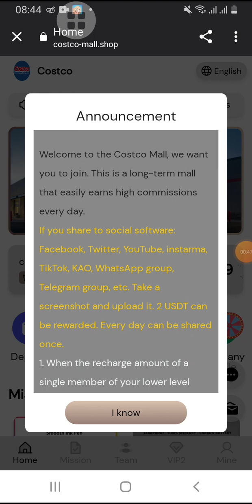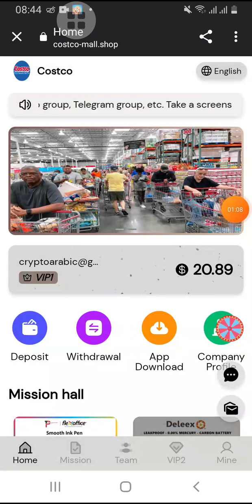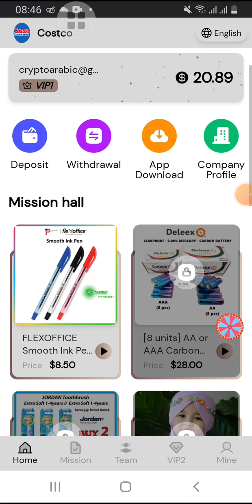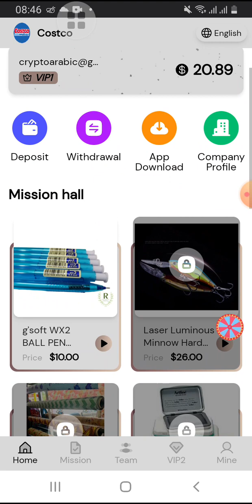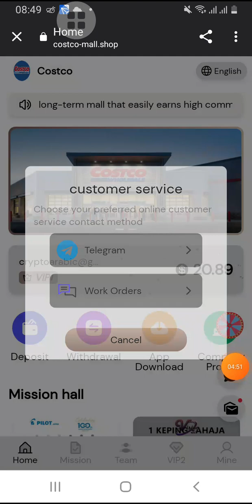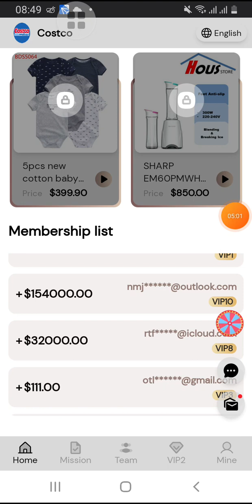You can earn 2 USDT for free by registering and promoting | Invite members to get up to 5 usdt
Welcome to the Costco Mall, we want you to join. This is a long-term mall that easily earns high commissions
every day.
If you share to social software: Facebook, Twitter, YouTube, instarma, TikTok, KAO, WhatsApp group, Telegram
group, etc. Take a screenshot and upload it. 2 USDT can be rewarded. Every day can be shared once.
1. When the recharge amount of a single member of your lower level reaches 10USDT. You can enter the
company sweepstakes once. The reward amount is 1-5USDT. You can withdraw money immediately.
2. Each newly registered user can draw a prize once. The reward amount is 1-5USDT. You can withdraw money
immediately.

🎁How to draw prizes

1. Invite friends to deposit 10 usdt to get one lucky draw!
2. Click the circular lottery pattern on the right side of the home page to draw a lottery to get a bonus (1-5)
USDT
3. The bonus will be credited to your store account immediately!
1. New users register to get 20 USDT
2. The minimum deposit is 10 USDT. The minimum withdrawal is 2.5 USDT.
3. The recharge investment can only use USDT currency, choose the TRC20 network.
4. The task is reset at 02:00 EST every day. Only one withdrawal per day is allowed. Withdrawals do not require
any 0 fee.
Get a VIP1 quota of 30USDT, recharge 10USDT, and earn 2.5USDT daily!
Get a VIP2 quota of 60USDT, recharge 40USDT, and earn 10USDT every day!
Get a VIP3 quota of 150USDT, recharge 130USDT, and earn 37USDT daily!
Get a VIP4 quota of 350USDT, recharge 320USDT, and earn 100USDT daily!
Get a VIP5 quota of 800USDT, recharge 780USDT, and earn 250USDT daily!
Get a VIP6 quota of 1800USDT, recharge 1780USDT, and earn 610USDT daily!
Get a VIP7 quota of 4000USDT, recharge 3980USDT, and earn 1600USDT daily!
When someone uses your invitation code to register and recharge, the commission ratio of each level is as
follows:
12% for first-level members, recharge 1000 USDT, get 120 USDT for free!
2% for second-level members, recharge 1000 USDT, you get 20 USDT!
1% for third-level members, recharge 1000 USDT, you get 10 USDT as a gift!
Only 1 of the 2 rewards can be selected as a reward
Recharge 1000USDT within 24 hours, upgrade to VIP2 for free or reward 100USDT
Recharge 3000USDT within 24 hours, upgrade to VIP3 for free or reward 400USDT
Recharge 5000USDT within 24 hours, upgrade to VIP4 for free or reward 800USDT
Recharge 10,000 USDT within 24 hours, upgrade to VIP7 for free or reward 2,000 USDT
Note: If you meet the conditions, please contact customer service within 24 hours to claim the reward. After the
settlement time is considered invalid, your team needs to recalculate the record within 24 hours.